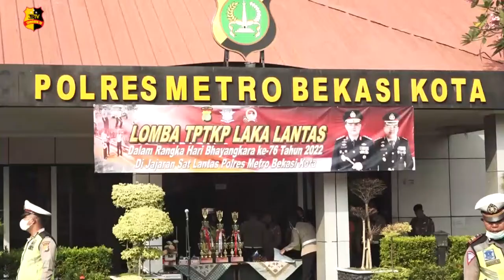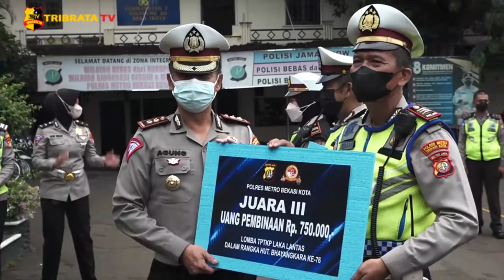MENYAMBUT HARI BHAYANGKARA, SATLANTAS POLRES METRO BEKASI KOTA MENGADAKAN LOMBA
Dalam memperingati hari bhayangkara ke 76, Jajaran Satlantas Polres Metro Bekasi Kota mengadakan lomba, sekaligus untuk menilai anggotanya dalam menangani kecelakaan lalu lintas.

Dalam lomba tersebut diikuti oleh 8 Polsek, yaitu Polsek jatiasih, Polsek bekasi utara, Polsek bekasi timur, Polsek bekasi selatan, Polsek medan satria, Polsek bekasi kota, Polsek bekasi kota, Polsek bantargebang Dan Polsek pondok gede.

Juara lomba akan dipilih sebanyak 3 pemenang, Dengan hadiah yang diperebutkan berupa trophy dan uang pembinaan dengan total 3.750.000 rupiah.

Bertugas untuk menilai lomba ipda Akhsan dan Ipda suwandi, adapun Akp Farida Ketua Tim juri dan AKP Ganda kordinator. Penanggung jawab kegiatan Kasatlantas AKBP Agung Pitoyo dan wakasatlantas Ayu Nurjani Kompol acara di bimbing oleh Ipda Dewi Indah Dari awal hingga selesai.